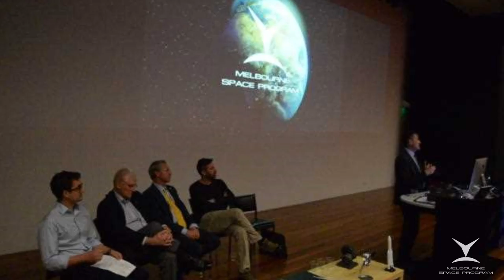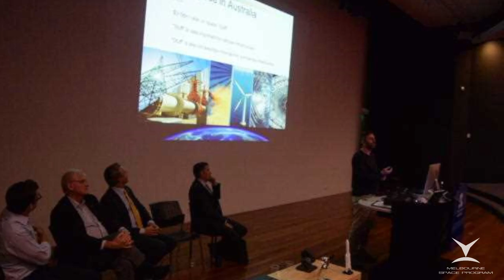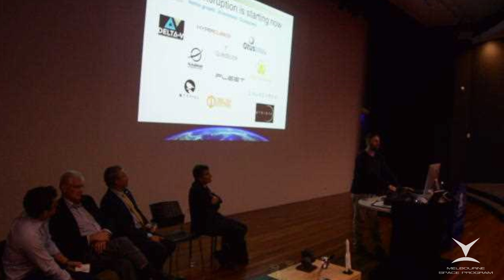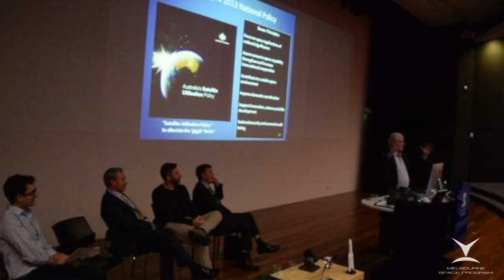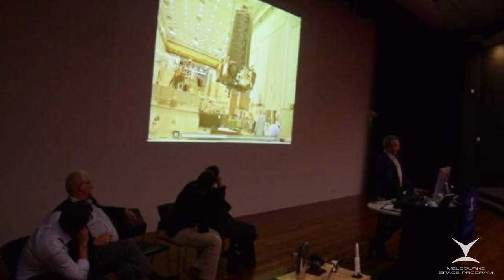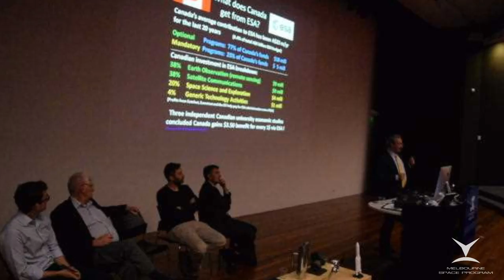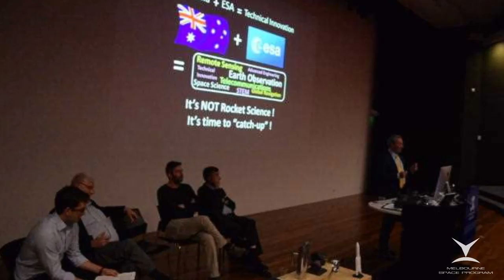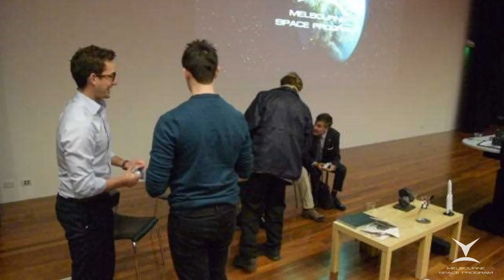Panel Discussion: The Politics Behind Space in Australia